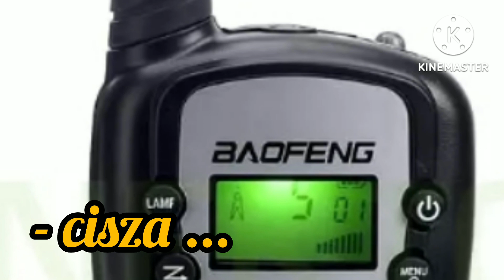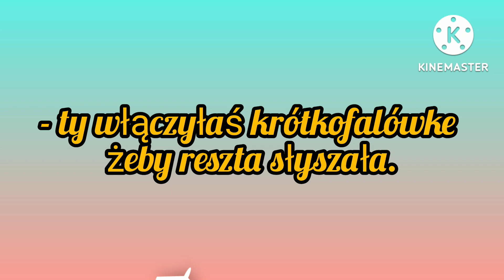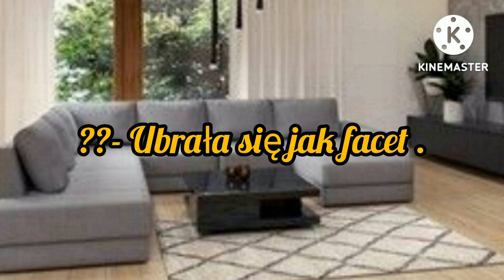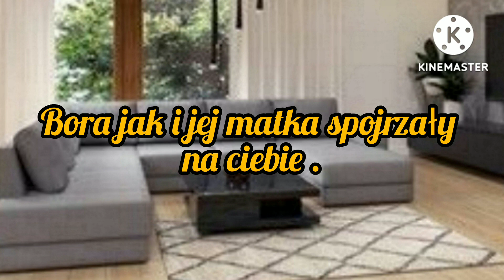Imagine.pl.Cravity "My Bad Girl, My Bodyguard" seria.2.odc.3.